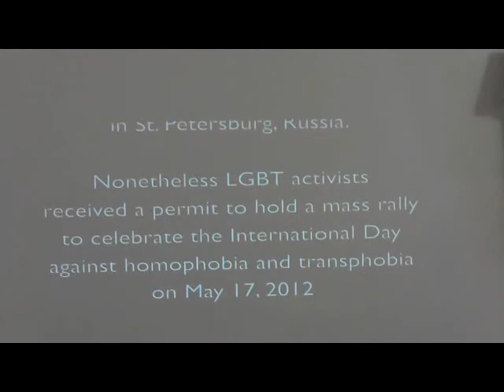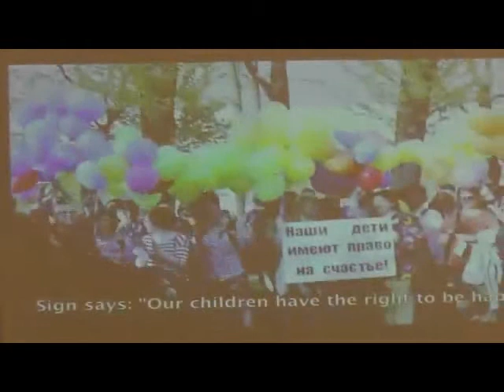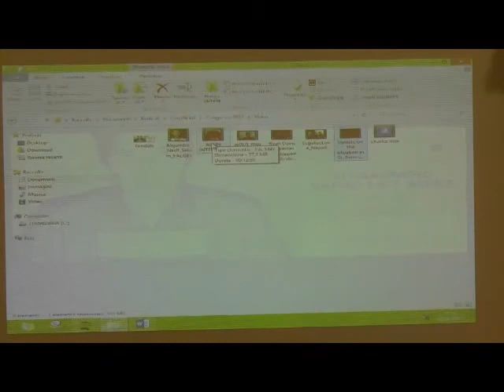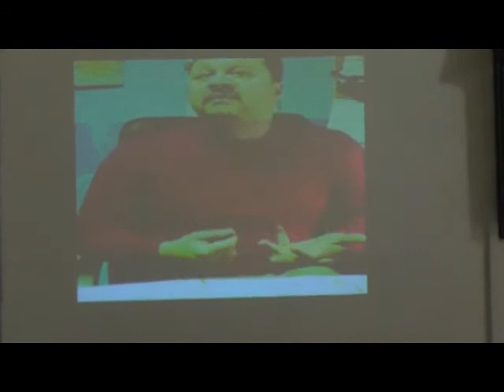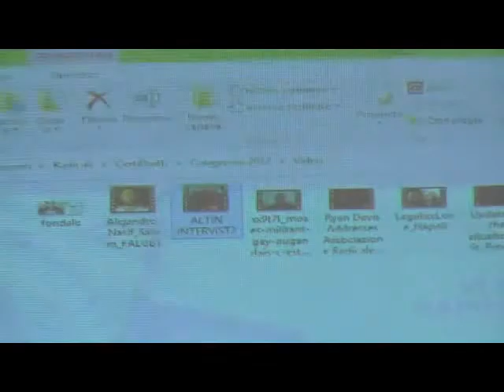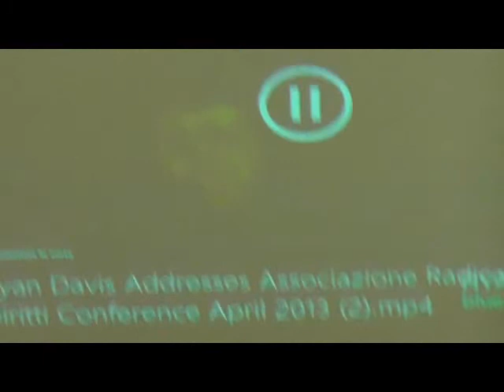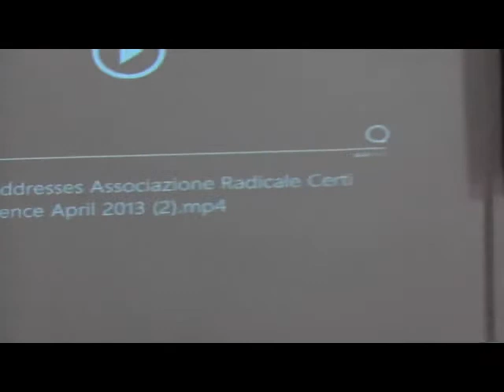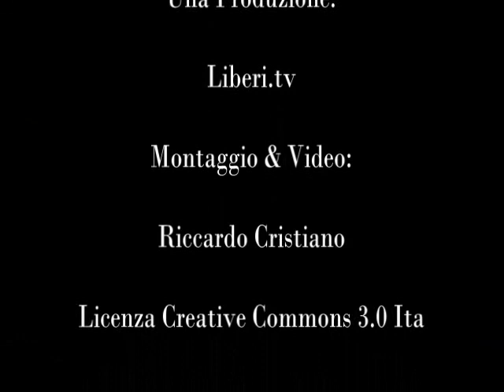VI Congresso Certi Diritti (Parte 2 - Ripresa dei lavori)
- VI Congresso Associazione Radicale Certi Diritti 5-6-7 aprile 2013, Napoli - Parte 2 - Ripresa dei lavori.
Sabato 6 aprile 2013, seconda giornata del Congresso, sessione pomeridiana.